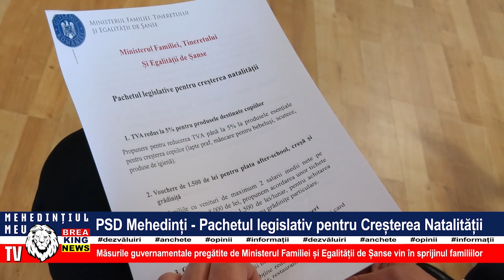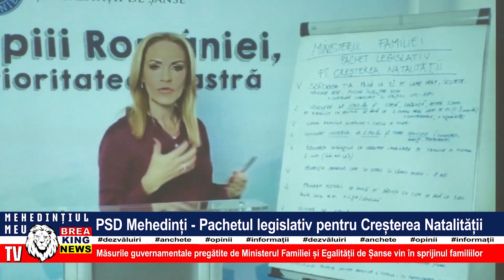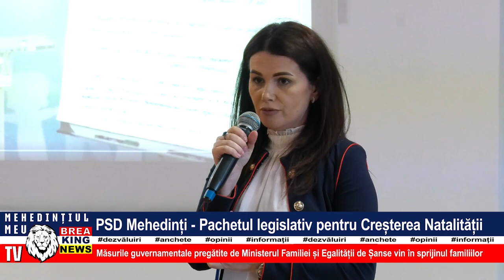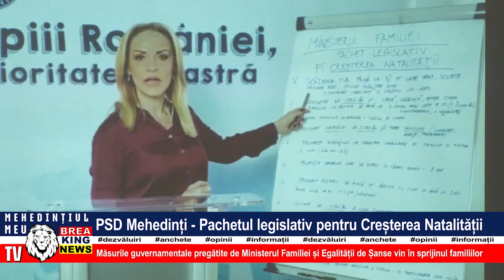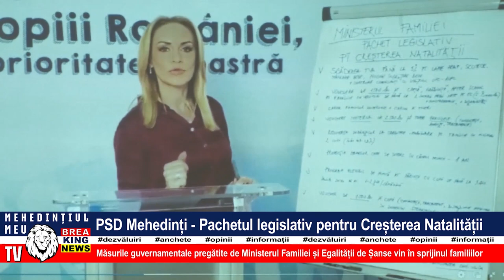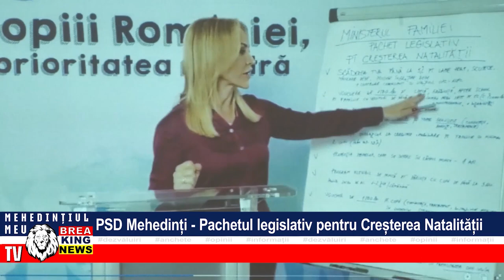PSD MEHEDINȚI - PACHETUL LEGISLATIV PENTRU CREȘTEREA NATALITĂȚII